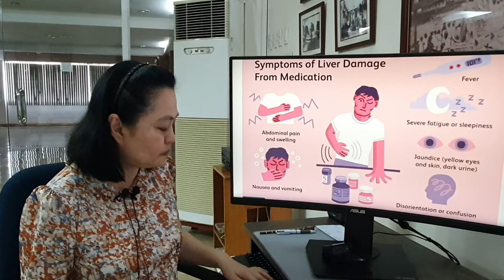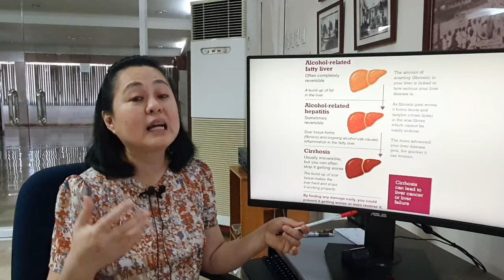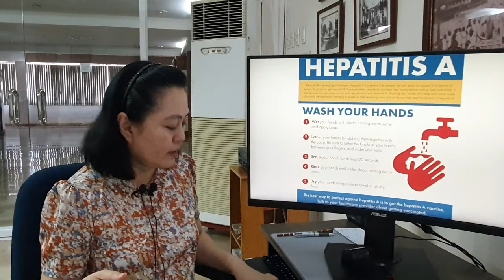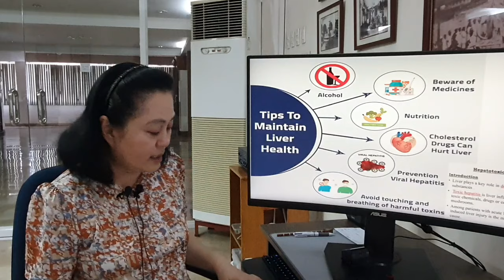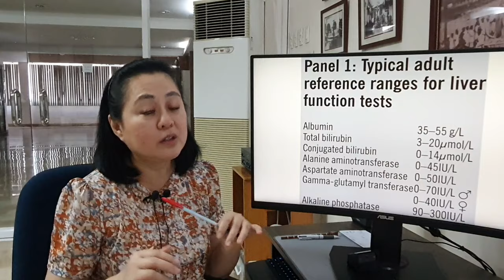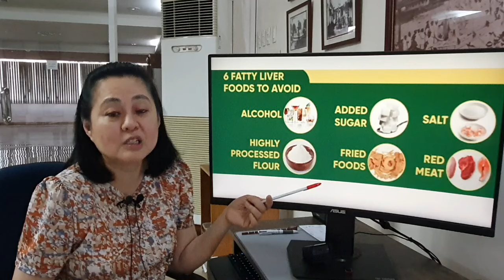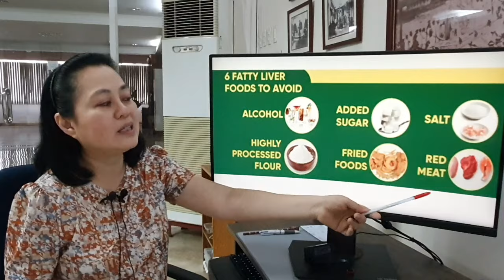Healthy Liver Tips: Para Iwas Sakit sa Atay. - By Doc Liza Ramoso-Ong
Healthy Liver Tips: Para Iwas Sakit sa Atay.